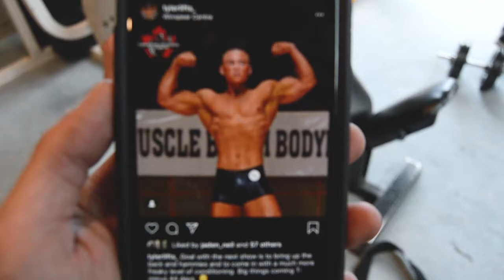BUNKER WORKOUT EP 4 (ARM DAY)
BACK FOR EP 4 ARM DAY WITH NICK

EDITED AND FILMED BY RYAN TRINH IG: RYANTRINH